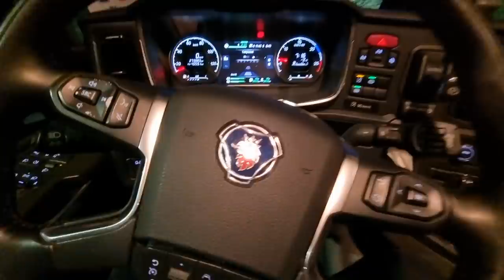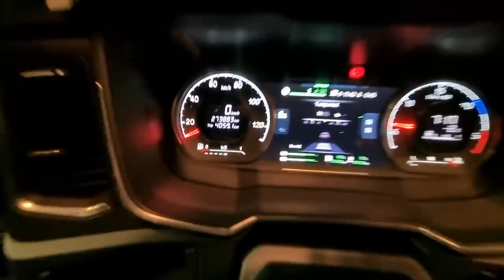Idemo Raja Polazite za Kamion